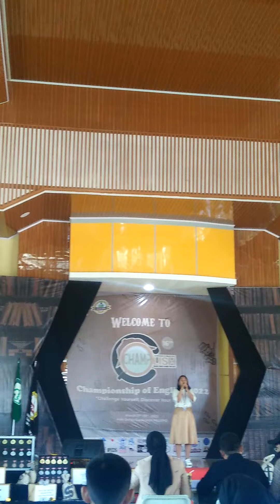FINAL SOLO VIRA